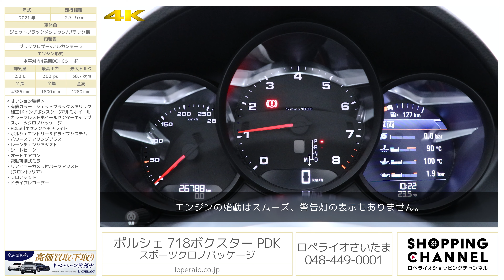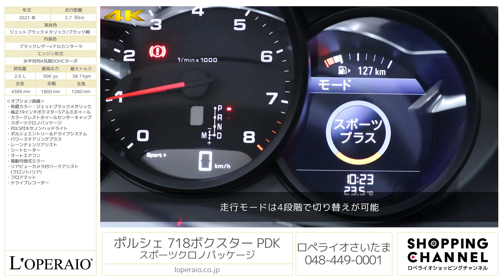ポルシェ 718ボクスター PDK スポーツクロノパッケージ 2021年式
ジェットブラックメタリック/ブラックレザー×アルカンターラ/ブラック幌、フロア7AT(PDK)、右ハンドル、ディーラー車

先代の6気筒エンジンから2リッター4気筒エンジンにダウンサイジングしながらも更に走りをお楽しみ頂けるモデルへと生まれ変わった「718Boxster PDK」入庫致しました。ボディーカラーは大人気の有償カラージェットブラックを纏い、足元にはオプションの19インチカレラSアルミホイールを装備しており見た目もバッチリです！また、スポーツクロノパッケージ＋スポーツエグゾーストシステムが装備されポルシェの走りを存分にお楽しみ頂けます。その他にも快適性、利便性が備わっておりますオプションが多数装備しておりますので数年後のリセールも期待できる一台です。是非、この機会にご検討下さいませ。

・有償カラー：ジェットブラックメタリック
・純正19インチボクスターSアルミホイール
・PDLS付キセノンヘッドライト
・ポルシェエントリー＆ドライブシステム
・電動可倒式ミラー
・リアビューカメラ付パークアシスト（フロント/リア）

‹主要装備›
ナビゲーションシステム、リモコン式センターロック（ドア、トランク）、イモビライザー、バイキセノンヘッドライト、3連メーターパネル、4.6インチTFTカラー液晶ディスプレイ、POSIP/ISOFIXプリパレーション、シートベルトプリテンショナー、運転席/助手席フルサイズエアバッグ、マニュアルエアコン、微粒子/花粉フィルター、運転席/助手席電動バックレスト調整/手動前後/高さ調整、ステアリング/ギアレバー/ドアハンドルスムースレザー仕上げ、カップホルダー、モデルロゴドアエントリーガード、スポーツスタイルペダル、スポーツエグゾースト

‹主要諸元›
2.0L 水平対向4気筒DOHCターボ、300ps/38.7kgm、全長×全幅×全高mm 4385×1800×1280mm、車両重量 1390kg